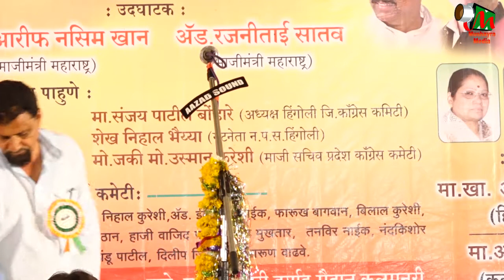Moin Shamsi,ALL INDIA MUSHAYRA,KALAMNOORI,NANDED, ON 14TH OCT 2017.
Moin Shamshi,
ALL INDIA MUSHAYRA,KALAMNOORI,NANDED, ON 14TH OCT 2017.
ADHYAKSH-SANTOSH JI TARFE
UDGHATAK-MOHD.AARIF NASEEM KHAN
AAYOJAK-RAJIV JI SATAV AND SANTOSH JI TARFE
NIZAMAT-HILAL BADAYUNI